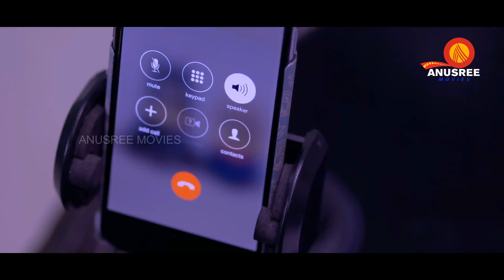ഒരു കിടിലൻ ഇൻറർവ്യൂ സീൻ Latest Malayalam Comedy Scenes